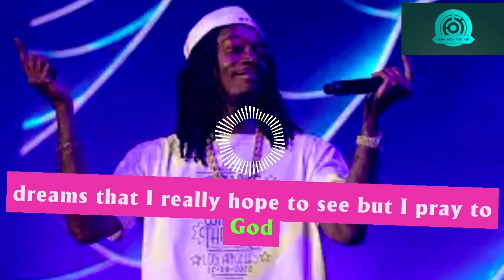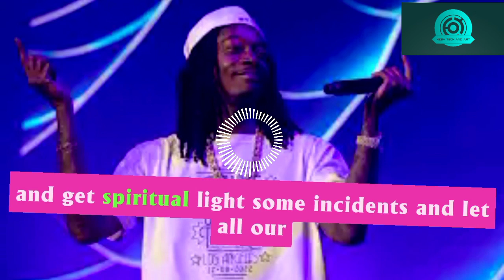Wiz khalifa - Chicago winds with Lyrics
Wiz khalifa chicago winds
this video i will show  you the wiz khalifas chicago song with lyrics
i get this song from official channel of wiz khalifa. thank you for this.